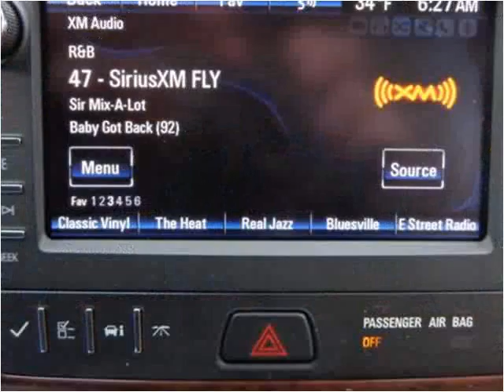2016 Buick Enclave New Cars Sheridan WY